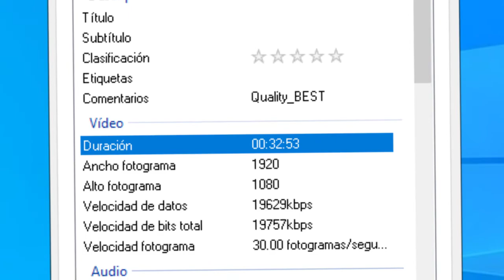🚫 NUNCA HAGAS ESTO 🚫 CON UNA MEDUSA 😨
Hoy jugaremos un poquito de Donkey Kong Country Multiplayer junto a mi buen amigo TonnyGammer :D

En este video vamos a explorar la área más congelada de la Isla Donkey Kong conocida como Gorilla Glacier, una zona llena de peligros que nuestro dúo changuil debe superar para recuperar sus preciadas bananas.